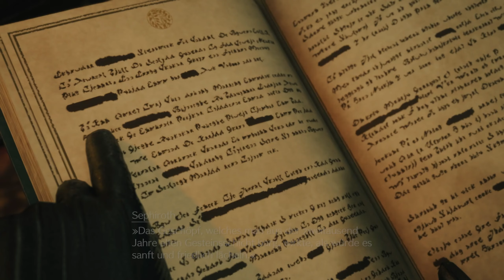Final Fantasy 7 Rebirth | Folge 2 - Lagerfeuer Atmosphäre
Heute wirds kuschelig warm, also setzt euch ans Lagerfeuer sing ein Lagerfeuerlied, das L-A-G-E-R-F-E-U-E-R-L-I-E-D-Lied...

Ich bin mir noch nicht ganz sicher wie ich das Riesen Ding Let's Playen soll, da viel auf Erkundung und Nebenquests liegen wird. Vermutlich wirds ein Mix aus Offline und Online Spiel. Nebenkram Offline, Story Online. Könnt ja mal schreiben was ihr präferiert!

Kapitel
00:00 Lesen ist nicht gut für euch
19:55 Heiß Heiß Baby
33:30 Backt to the present
46:16 Kartenspiel